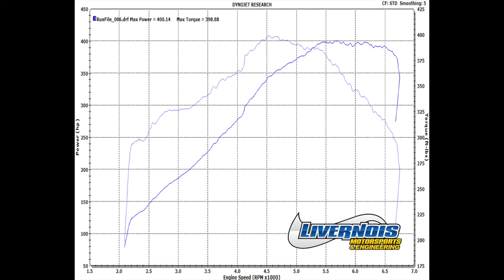Brandon's 2009 Pontiac G8 GT Stage 2N DOD Delete package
Livernois Motorsports DOD Delete Kit with 2C Camshaft
Livernois Motorsports EvenFlo Thermostat
Roto-Fab Cold Air Intake
Livernois Motorsports MyCalibrator Tuner
Livernois Motorsports Custom Dyno Tuning

Baseline
351 WHP    332 WTQ

Stage 3P+ Package
633 WHP    507 WTQ